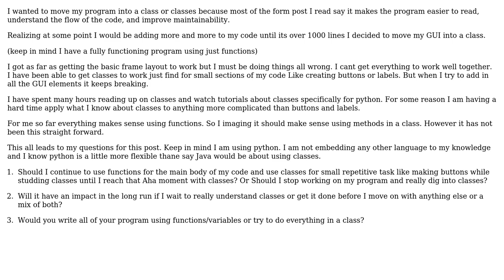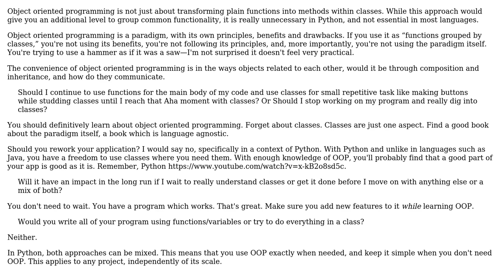Software Engineering: Everthing in a class/classes or just part of the program? (3 Solutions!!)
Software Engineering: Everthing in a class/classes or just part of the program?

With thanks & praise to God, and with thanks to the many people who have made this project possible! | Content (except music & images) licensed under CC BY-SA | Music | Images & others | With thanks to user Sierra Mountain Tech user Martin Maat user FrustratedWithFormsDesigner user Arseni Mourzenko and the Stack Exchange Network Trademarks are property of their respective owners. You are responsible for your own actions.